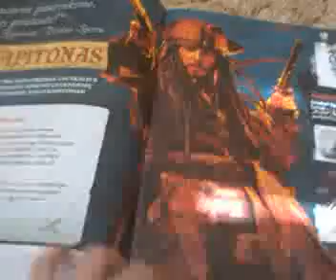Пираты карибского моря журнал 2.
Журнал второй.